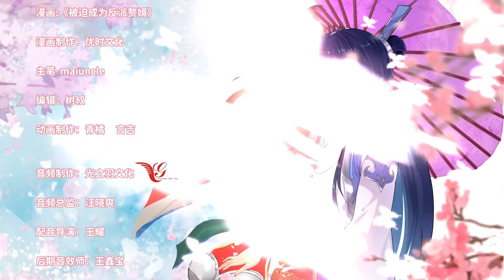【被迫成为反派赘婿】第二季 第24话 天狼城之战｜Forced to Become the Villain's Son-in-law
🌟这里是【幻月动漫 Moon Anime】！每日更新好看的国漫！